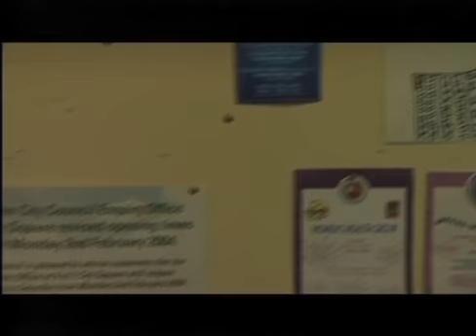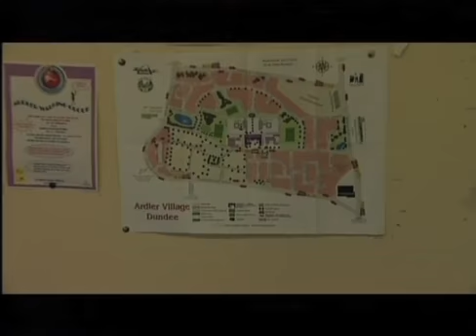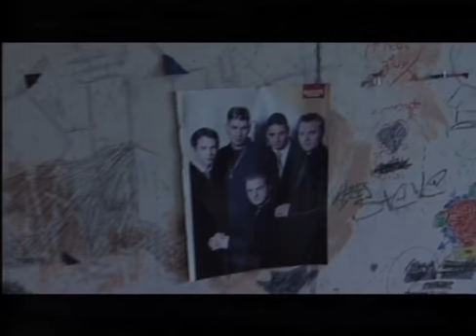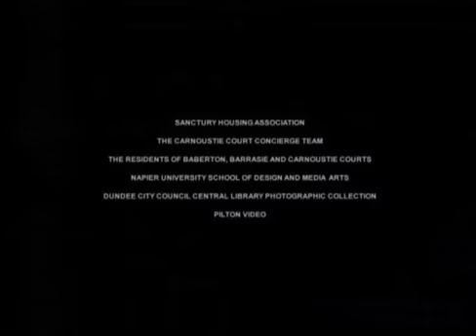A tour round Carnoustie Court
In just four weeks time Maxwelltown, Carnegie, Jamaica and Wellington Towers in Alexander Street, Hilltown, Dundee will be brought down by explosives. This clip does a tour of Carnoustie Court, Ardler after it had been vacated of all it's tenants and before it's final destruction. Some people watching this may recognise their former homes from the wallpaper and there are panoramic views from the rooftop of the block near the end of the clip. There's even a pigeon's nest in a kitchen with two eggs in it.